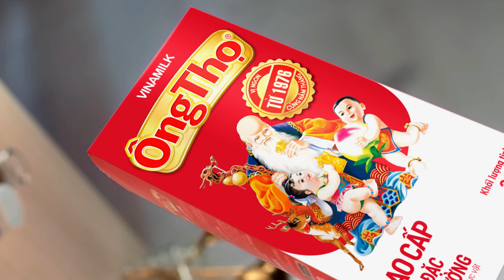KEM TƯƠI MÁT LẠNH CÙNG SỮA ĐẶC ÔNG THỌ 🍧🍧🍧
Mùa hè đến rồi, cùng trổ tài làm món kem tươi mát lạnh thật thơm ngon cùng Ông Thọ khiến cả nhà mê ly! 😋